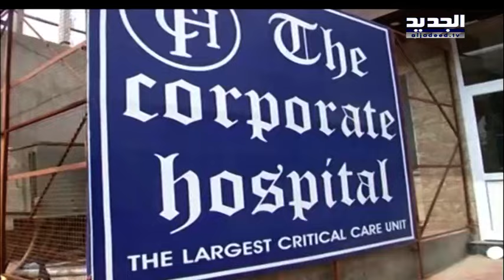نشرة اخبار الظهيرة 21-08-2016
نشرة اخبار الظهيرة ليوم الاحد 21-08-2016 مع رامز القاضي من قناة الجديد